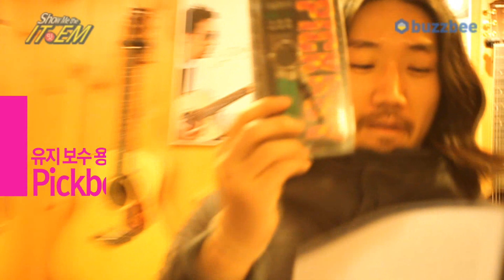Pickboy Wrench Set PBEGP800M